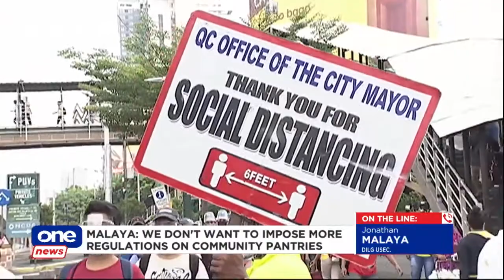DILG: Let barangays distribute goods to seniors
The Dept. of Interior and Local Government asks CommunityPantry organizers to let barangays distribute goods to seniors through house-to-house operations.